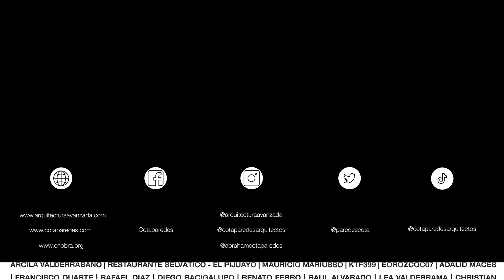CASA DE UNA PLANTA con VISTA al MAR | OBRAS AJENAS | San José del Cabo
Conoceremos una casa con la mejor vista que se puede tener en la zona, se trata de un proyecto con vista abierta hacia el mar, una arquitectura que evoca al pasado, con muros redondeados y techos inclinados con teja de barro, una gran pieza arquitectónica

Sigue al Ingeniero Abelardo Paredes
por: $ 14.99 USD / $ 299.99 MXN al mes